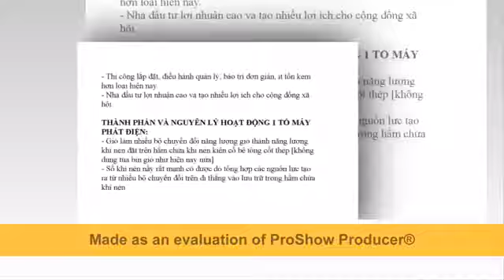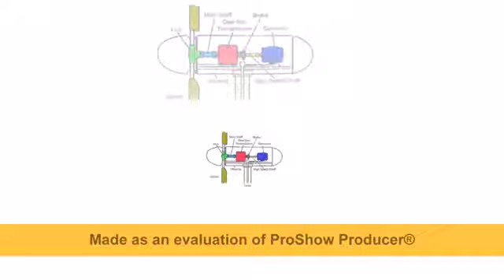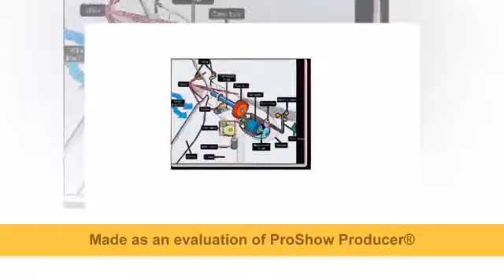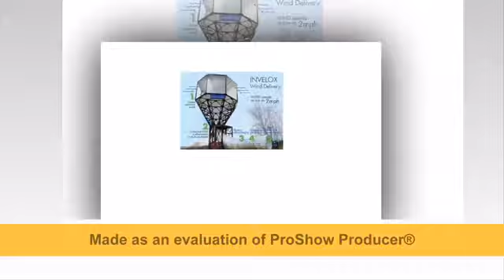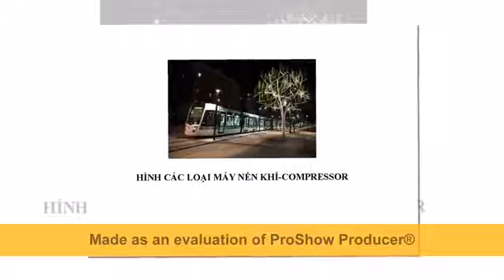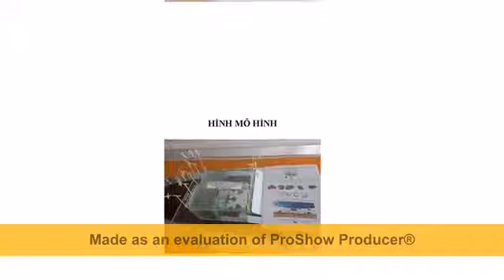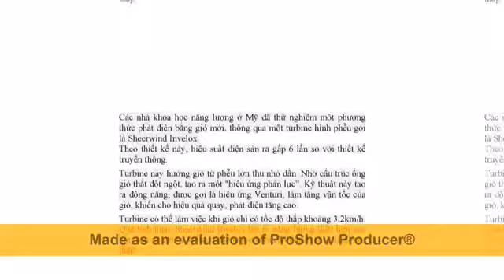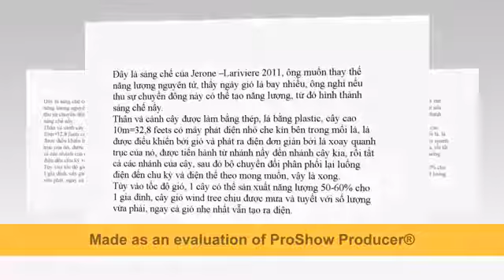Công nghệ Điện Gió mới STCM giá rẻ thu nhiều nguồn gió, có hệ thống lưu trữ miển phí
ĐT: 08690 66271  hay Zalo-Viber 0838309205
Chúng tôi gồm:
-Nhóm nghiên cứu độc lập STCM Đồng Nai.
-Kiến trúc sư Nguyễn mạnh Dũng [Hội Kiến Trúc Sư Đồng Nai] -Công ty xây lắp thương mại Bến Tre.
-Các bạn học Ngô Quyền ngày xưa trong ngoài nước.
Mong được góp ý phản biện và hổ trợ đưa ra ứng dụng ngoài xã hội.